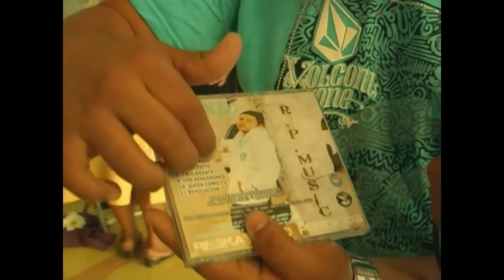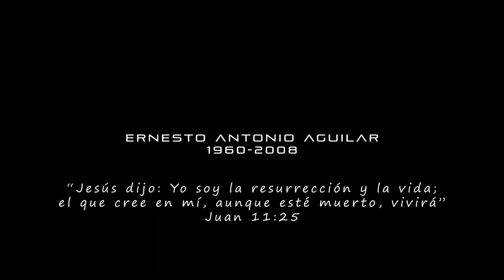Programa radiofónico "Voz de alerta" (Entrevista a Alexis flores) año 2008 auditorio guelaguetza.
Nuestro hermano Ernesto Antonio Aguilar quien fue parte del programa radiofónico "voz de alerta" entrevistando a diferentes participantes de una de las campañas que tuvimos en el auditorio guelaguetza en el año 2008.

 "Jesús dijo: Yo soy la resurrección y la vida; el que cree en mí, aunque esté muerto, vivirá." Juan 11:25

En memoria a nuestro hermano Ernesto Antonio Aguilar 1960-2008